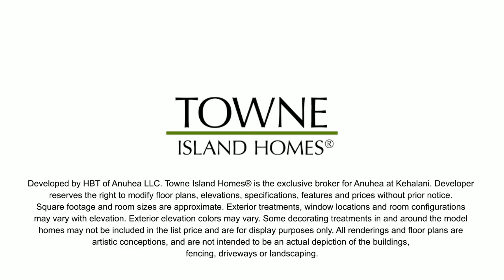Hu'ihu'i (IK6) - Anuhea at Kehalani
Living Area: 1,998 SF
Upper Level Front Lanai: 196 SF
Porch: 42 SF
2 levels, 3 bed, 2.5 bath, 2 car garage